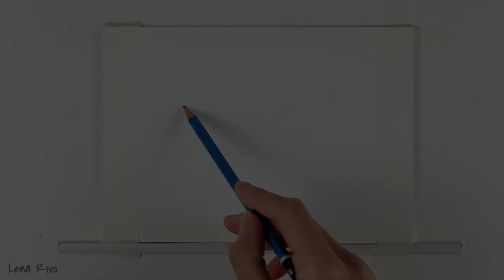Day 3 of Plein-Airpril - landscape painting with gouache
Day 3 of PleinAirpril
My old neighborhood painted from a digital sketch done from life a few years ago. Gouache on paper, 6x8 in.

This challenge is hosted by @warriorpainters

This is the demo of the painting that I posted on Instagram yesterday (@lenarivo). Tomorrow, I will publish the demo of the painting that I painted today ;)

Want to know more about gouache? Download my free 20-page PDF, "Everything You Need To Know About Gouache"

Gouache on paper, 6x8 in.

Equipment used in this video:

My Storage Palette for Gouache:

Arches Hot Press Watercolor Paper:

Guerrilla Painter Pochade Box:

Slik PRO Tripod (my most used tripod):